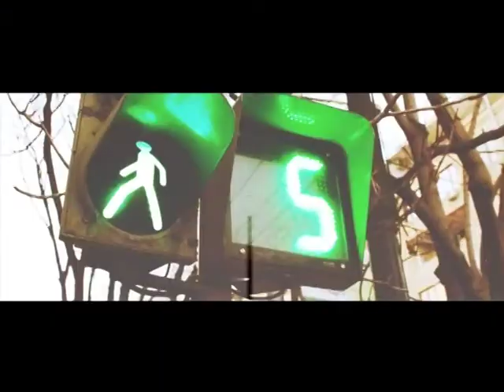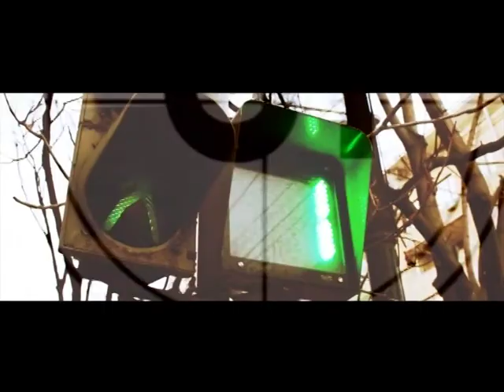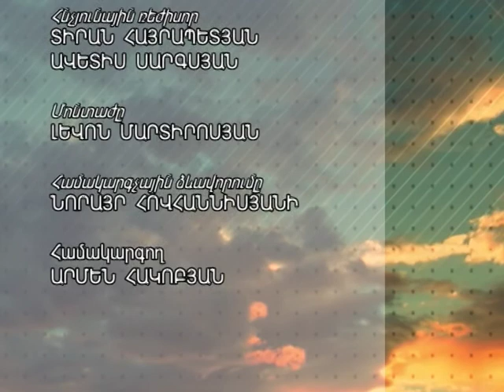Narine Chilingaryan at 'Kangar 2-i Hamar' with guest Aram Satyan